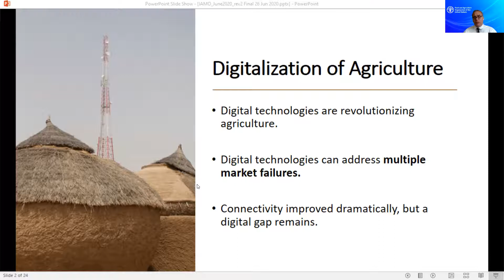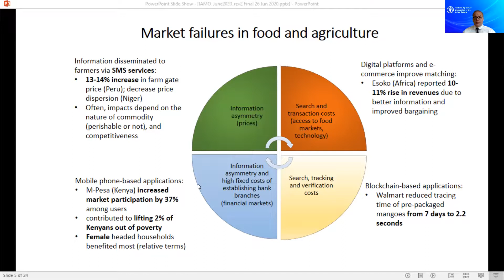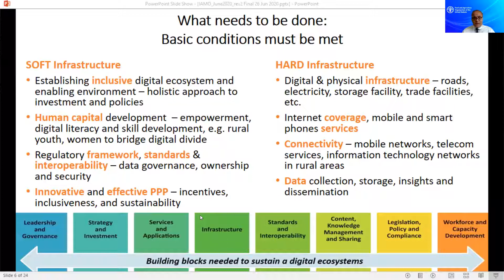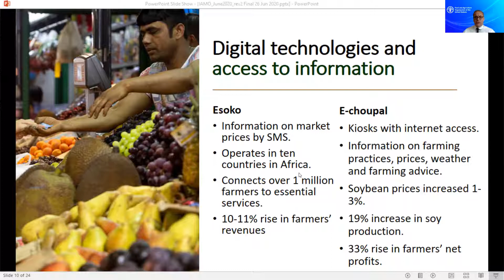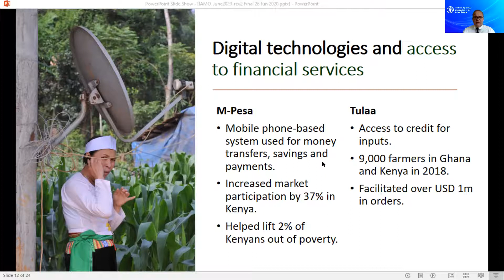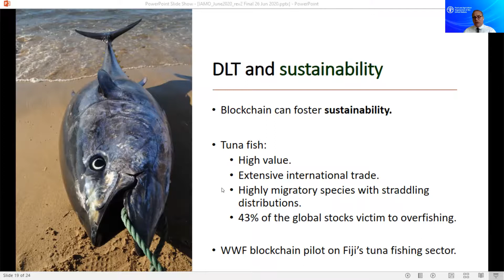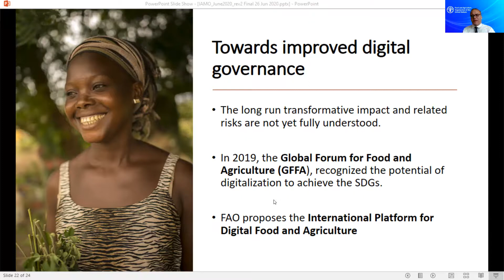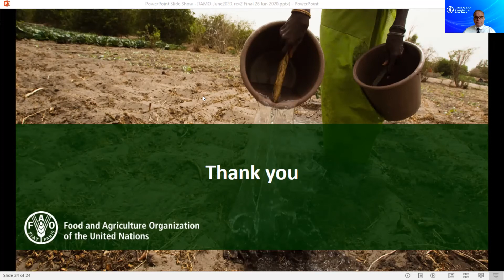Máximo Torero - The Need of a sustainable Digital Transformation of Agri-food value chains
International Conference on Digital Technologies for Sustainable Crop Production (DIGICROP 2020) • November 1-10, 2020 •